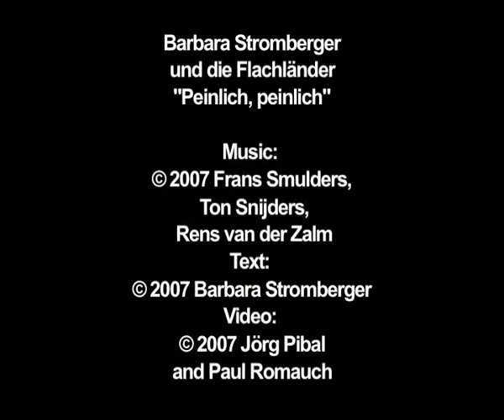Barbara Stromberger & die Flachländer: Peinlich, peinlich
Bonus-Videotrack auf der CD "Alte Haut" (2007) von Jörg Pibal und Paul Romauch